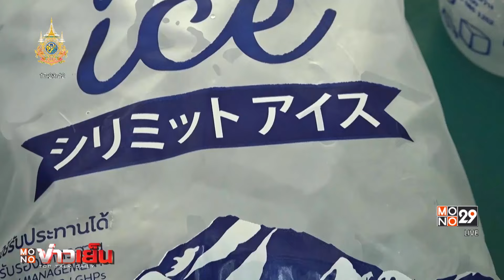“โรงน้ำแข็ง” ปลื้มยอดขายพุ่ง 20% แตะล้านถุงต่อวัน | MONO ข่าวเย็น | 28 เม.ย. 67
ทีมข่าวโมโน 29 ลงพื้นที่ไปดูธุรกิจน้ำแข็ง ย่านบางซื่อ กำลังผลิตน้ำแข็งอย่างต่อเนื่อง เพื่อป้อนความต้องการของบริโภคที่เพิ่มขึ้นในช่วงหน้าร้อนนี้ สอบถามนายศะ-ชล ผู้จัดการโรงน้ำแข็งศิริมิตร ซึ่งเป็นโรงน้ำแข็งขนาดใหญ่ บอกว่า ตั้งแต่เดือนมีนาคมเป็นต้นมา ยอดขายน้ำแข็งเพิ่มขึ้น 20% โดยเฉพาะน้ำแข็งรับประทาน ประเภทน้ำแข็งยูนิต ที่มียอดขายสูงสุด

เพราะอากาศที่ร้อนจัดกว่าทุกปี ประกอบกับเทศกาลสงกรานต์ปีนี้ยาวนานกว่าทุกปีด้วย โดยในช่วงสงกรานต์ 5 วัน ยอดขายพุ่งทะลุวันละ 1 ล้านถุง เพิ่มขึ้น 8-10% หรือประมาณวันละ 1 แสนถุง เมื่อเทียบกับปีที่แล้ว ขณะที่น้ำแข็งประเภทอื่นๆ เช่น น้ำแข็งพรีเมียม (ละลายนาน 2 ชม.) ก็ได้รับความนิยมมากขึ้นเช่นกัน

แต่ต้นทุนค่าไฟก็เพิ่มขึ้นด้วยประมาณ 3-5% จากช่วงเดียวกันของปีก่อน “ยิ่งอากาศร้อน ค่าไฟยิ่งแพง” โดยเดือนมกราคม ต้องจ่ายค่าไฟ 1,400,000 บาท กุมภาพันธ์   1,800,000 บาท และมีนาคมขยับขึ้นมาเป็น  1,900,000 บาท แม้ว่าจะใช้เรทค่าไฟตามมาตรการทีโอยู (เดินเครื่องผลิตกลางคืน) รวมถึงติดตั้งโซลาร์เซลล์ช่วยลดค่าไฟแล้วก็ตาม จึงเรียกร้องให้ภาครัฐควบคุมต้นทุนค่าไฟให้คงที่ หรือ ควรปรับค่าเอฟทีปีละ 1 ครั้ง

พร้อมฝากย้ำเตือนประชาชนให้เลือกซื้อน้ำแข็งที่มีมาตรฐานการผลิต GHPs มาตรฐาน HACCP และมาตรฐาน ISO22000 เพื่อป้องกันสิ่งเจอปน อาจทำให้ท้องเสียในช่วงฤดูร้อน